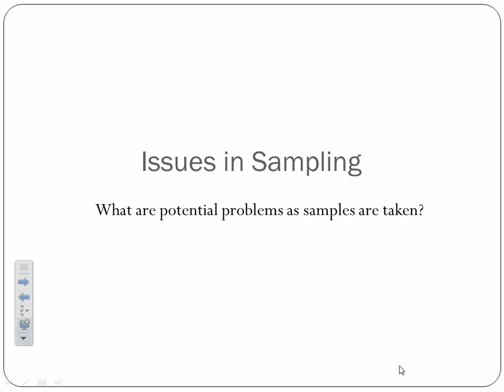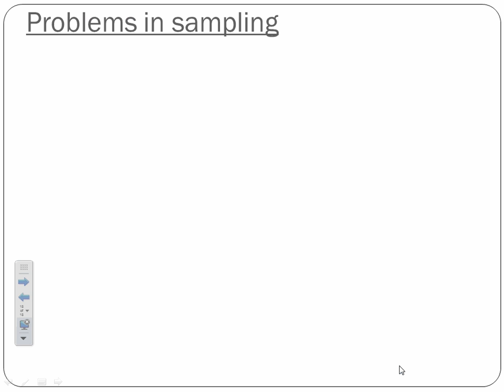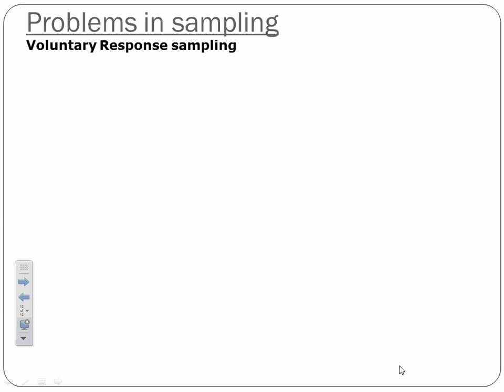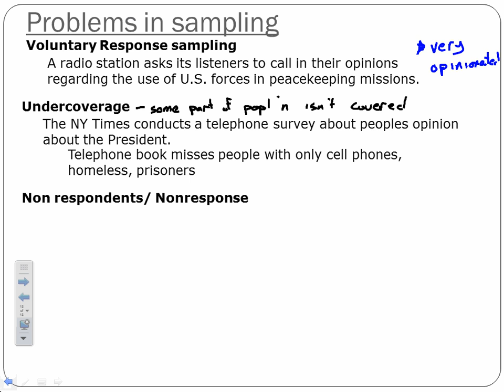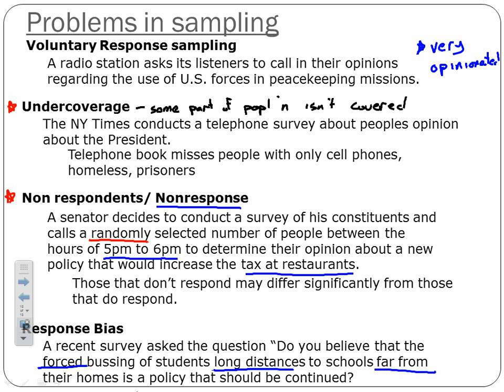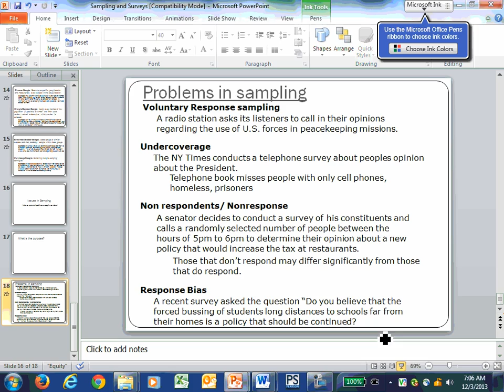Issues in Sampling